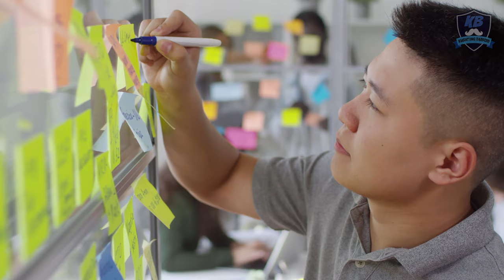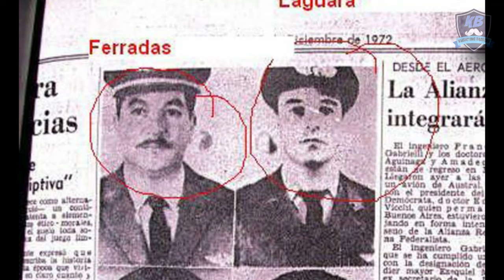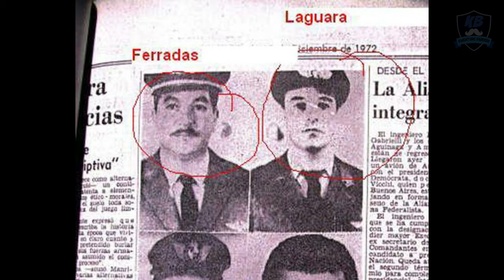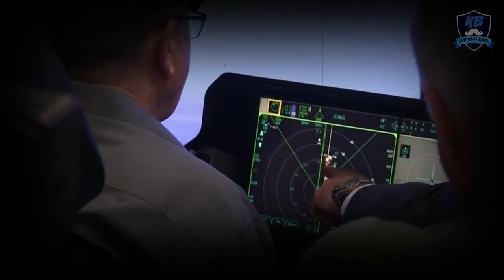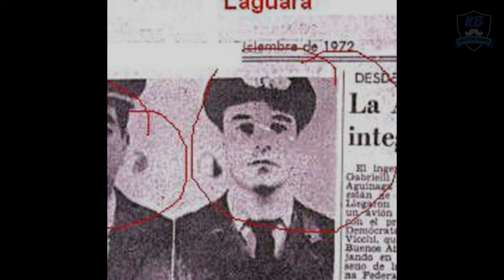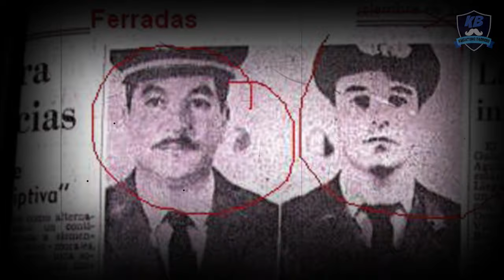ANG PLANE CRASH INCIDENT NA NAGPAGIMBAL SA LAHAT (PANOORIN HANGGANG SA HULI ,MAGUGULAT KA !)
Ito ang isa sa pinakakontrobersyal na kwento ng survival sa buong mundo. Isang eroplano ang bumagsak sa Andes at ang mga nakaligtas ay nastranded sa loob ng 72 araw! Ngunit paano sila nakaligtas sa nagyeyelong kabundukan ng ganoong katagal?

Related Channels
Maharlika tv.
Kaalaman
Clarktv Facts
Leonmata Tibi
Ask Teacher Popong
Pinoy Mysteries
Pinoy Mystery Channel
Tinagalog
Jevara PH
Tinig Ph
Bulalord
Gazebo
Sankayjanjantv
Munting Kaalaman
Kra Stories

TRENDING Topics
Bitag Official

Jamill
Agassi Ching
Jomar Lovena
Ivana Alawi
Raffy Tulfo
Zeinab Harake
Congtv
Brusko Bro's

Choox tv
Akosidogie
ML DiscipleGaming